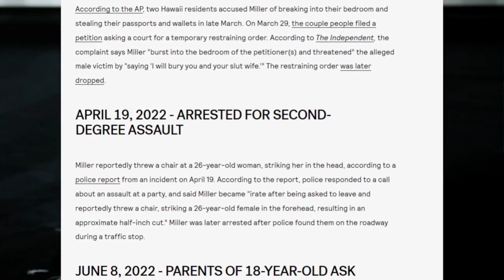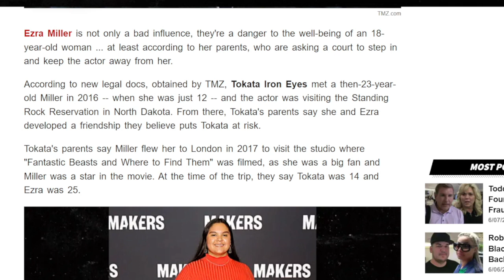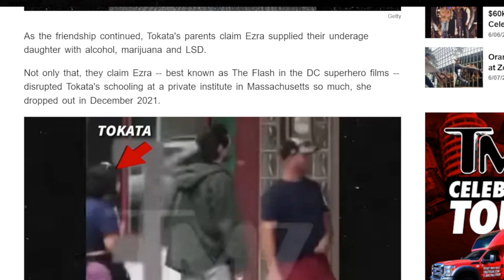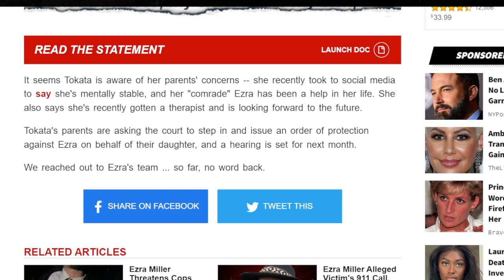Ezra Miller Accused of Grooming Minor by her Parents in Lawsuit (TMZ)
TMZ is reporting that Ezra Miller, who stars in the upcoming DC film "The Flash," has been accused in a case filed by the parents of an 18-year-old girl that he groomed, abused, and drugged their daughter with LSD. If the allegations are proven true, what could this mean for his solo film project with Warner Bros?

😀🛍️ Channel Merch!